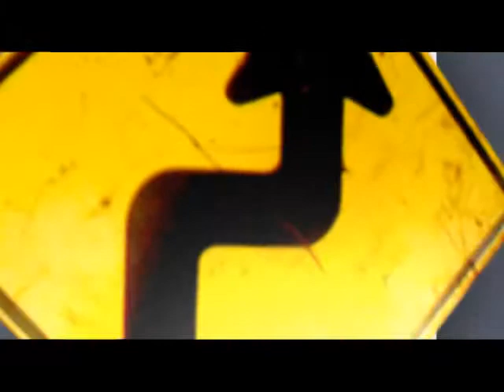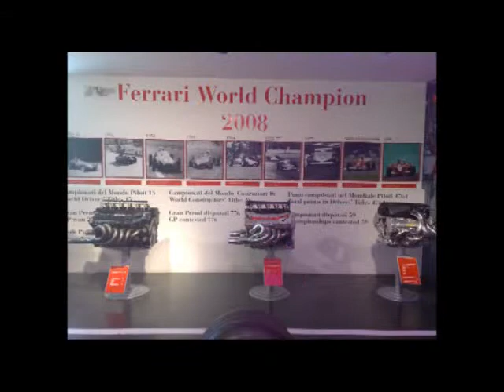Ferrari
Ferrari Maranello & City Racing Rotterdam